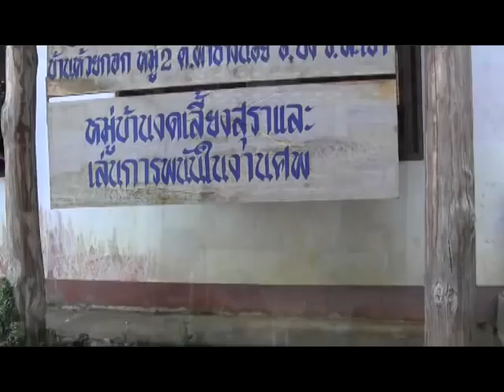ผลงานณรงค์ฤทธิ์ อัศวทองคำ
เมื่อวันพุธที่ ๒๓ มค.๒๕๕๖ ภาคเช้าเวลา ๑๐.๐๐ น.คณะกรรมการตรวจ ประเมินผลงานกำนัน/ผู้ใหญ่บ้านยอดเยี่ยมปี ๒๕๕๖ ไปออกเยี่ยมผลงานของนายดำรงฤทธิ์ อัศวทองคำ ผู้ใหญ่บ้านห้วยกอก ซึ่งเป็นชุมชนชาวเมี่ยน(เย้า) ซึ่งมีผลงานดีเด่นด้านการป้องกันและแก้ไขปัญหายาเสพติด.ขอบคุณสำหรับอาหารเที่ยงของพี่น้องชาวเมี่ยน...